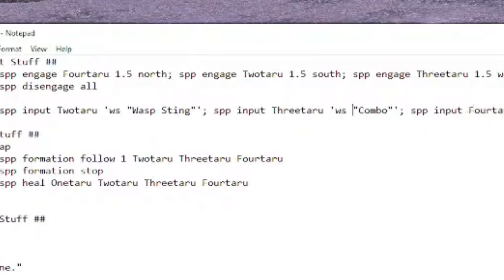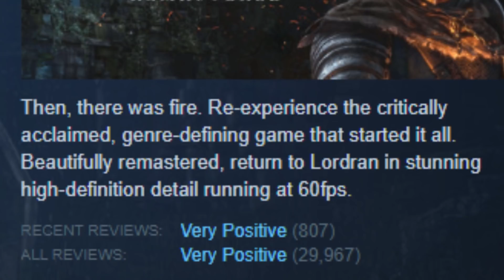Coding bots to play an MMO by myself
A N T I S O C I A L   G A M E R